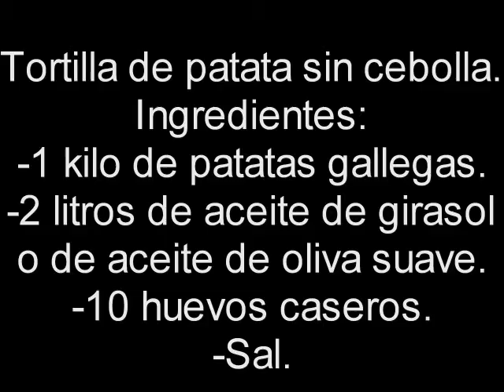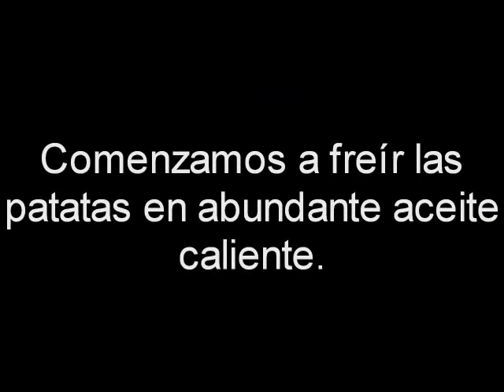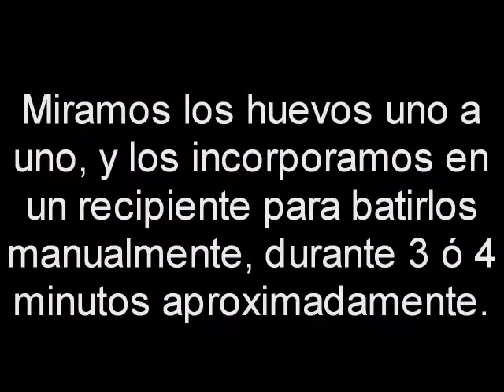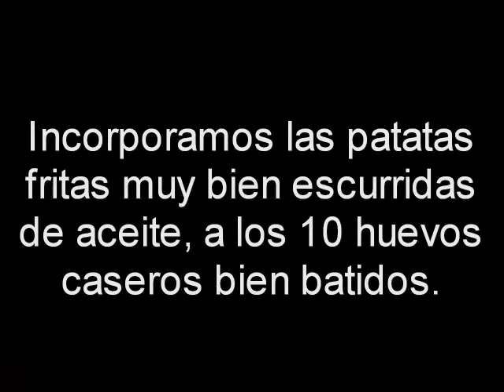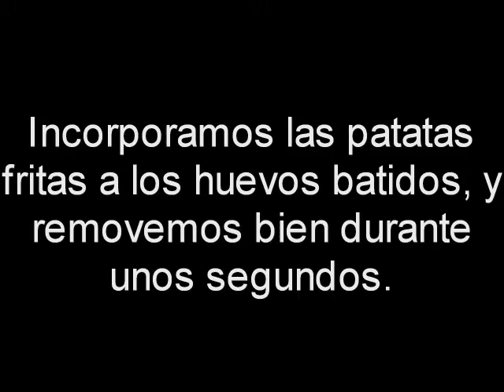Tortilla de patatas (Española)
Reportaje completo en el Blog: Gastronomía en Verso